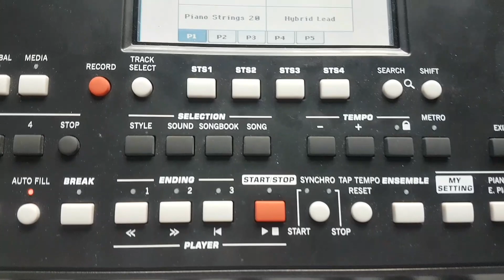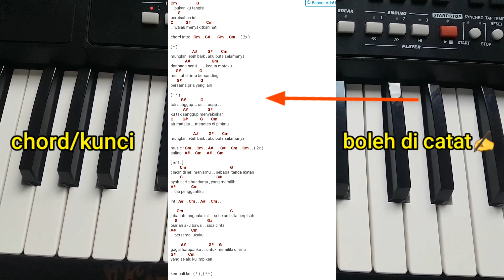CARA MUDAH DAN CEPAT BELAJAR KEYBOARD LAGU DANGDUT AIR MATA PERPISAHAN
Oke teman teman kali ini kita belajar CARA MUDAH DAN CEPAT BELAJAR KEYBOARD LAGU DANGDUT AIR MATA PERPISAHAN
pemula harus tau chord dan kunci CARA MUDAH DAN CEPAT BELAJAR KEYBOARD LAGU DANGDUT AIR MATA PERPISAHAN
agar pemula cepat bisa CARA MUDAH DAN CEPAT BELAJAR KEYBOARD LAGU DANGDUT AIR MATA PERPISAHAN
selamat belajar teman teman CARA MUDAH DAN CEPAT BELAJAR KEYBOARD LAGU DANGDUT AIR MATA PERPISAHAN
semoga bisa dan berhasil CARA MUDAH DAN CEPAT BELAJAR KEYBOARD LAGU DANGDUT AIR MATA PERPISAHAN
semoga bermanfaat bagi teman teman yang sedang belajar keyboard CARA MUDAH DAN CEPAT BELAJAR KEYBOARD LAGU DANGDUT AIR MATA PERPISAHAN
terimakaih sudah menonton video ini dan tonton juga video berikutnya 👇